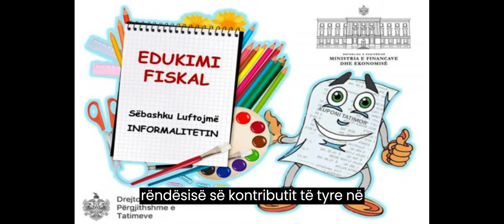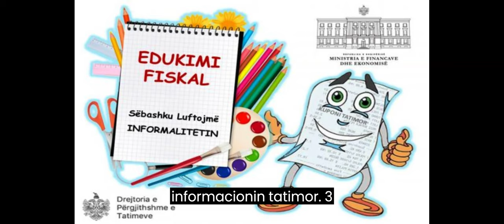MUNGESA E EDUKIMIT TATIMOR NË SHQIPËRI QË NDIKON NË TË ARDHMEN TONË”